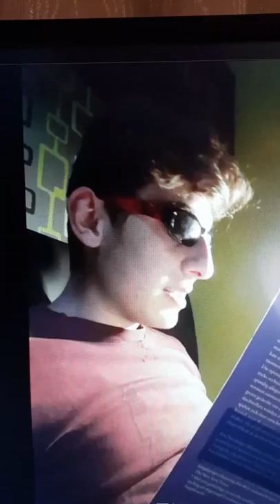Stad der Blinden ~José Saramago~ vlog#1!!